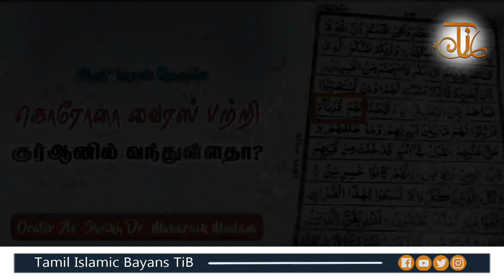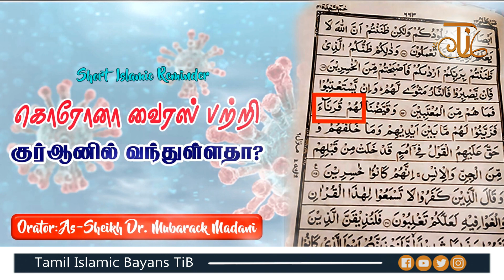கொரோனா வைரஸ் பற்றி அல்குர்ஆனில் சொல்லப்பட்டுள்ளதா? | Moulavi Mubarak Madani Bayan in Tamil Bayan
இந்த உரையை நேரம் ஒதுக்கி அவசியம் கேளுங்கள். அல்லாஹ் உங்களுக்கு ரஹ்மத் செய்வானாக. மற்றவர்களுக்கும் அதிகம் share செய்யுங்கள்.

தலைப்பு : கொரோனா வைரஸ் பற்றி அல்குர்ஆனில் சொல்லப்பட்டுள்ளதா? | Dr. Mubarak Madani Tamil Bayan
வழங்குபவர் : அஷ்ஷேக் முபாரக் மஸ்வூத் மதனி

எங்களது Tamil Bayan பதிவுகளை உடனுக்குடன் பெற்றுக்கொள்ள இங்கே சொடுக்கவும்

tamilbayan bayanintamil | tamilbayan | BayaninTamil | Tamil full Bayan | Bayan in Tamil 2020